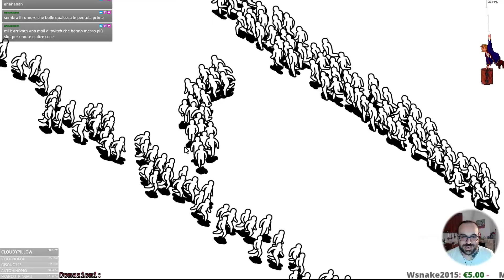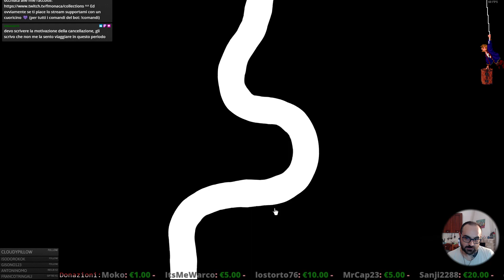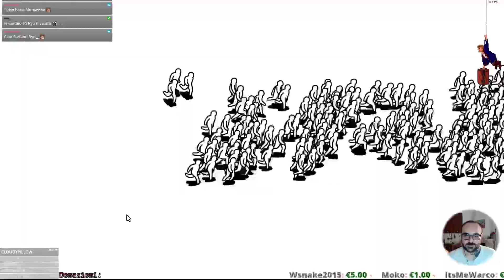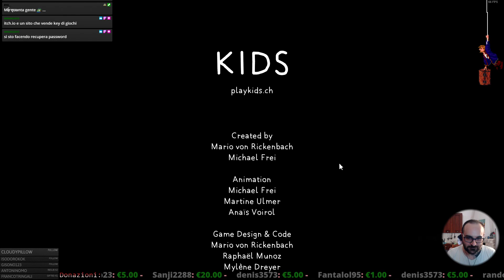[PC - ITA] - Kids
Kids ... un gioco con tanti bambini ... o no?